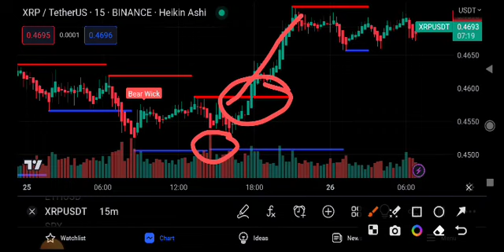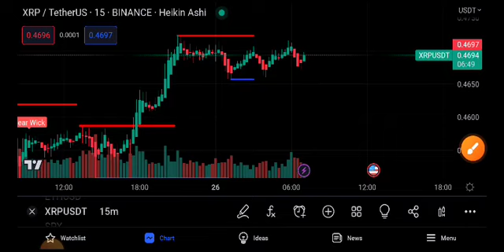XRP Price Prediction Update! XRP News Today